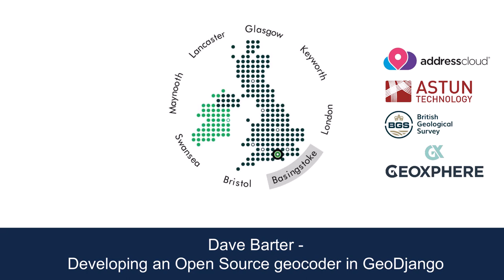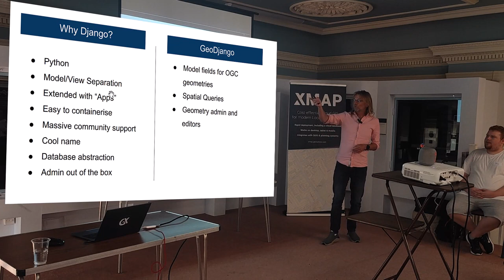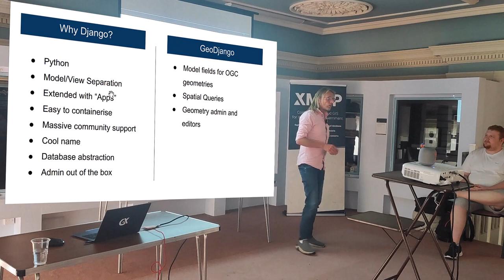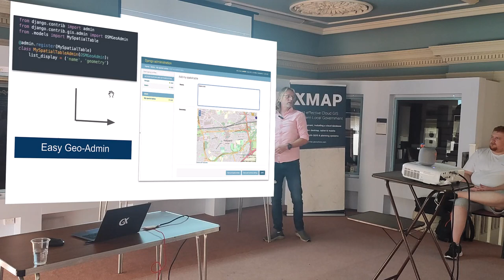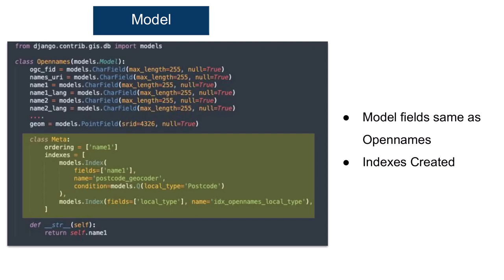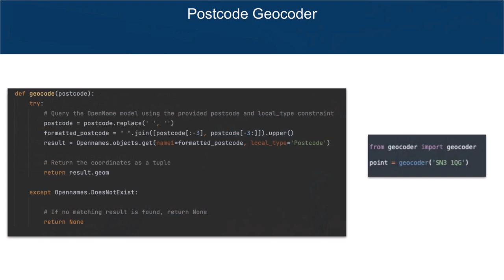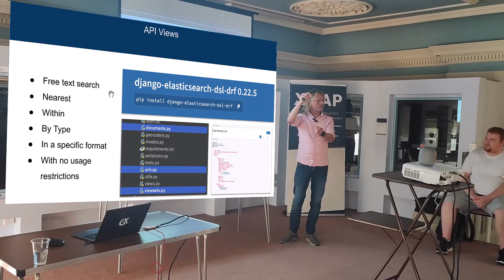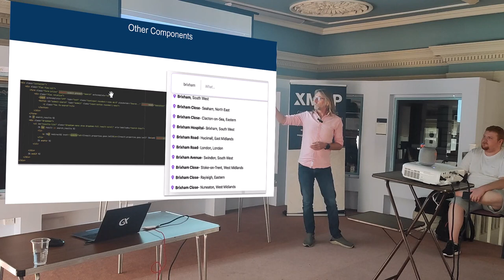Developing an Open Source geocoder in GeoDjango - Dave Barter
Dave Barter from Nautoguide runs through this use of GeoDjango open source software to create a postcode geocoder, along with admin and front-end interface.

Presented at FOSS4G UK Local in Basingstoke on 7th September 2023.

Hosted by Geoxphere.